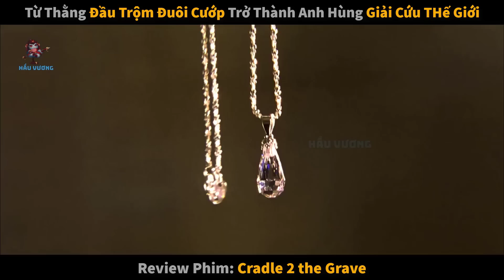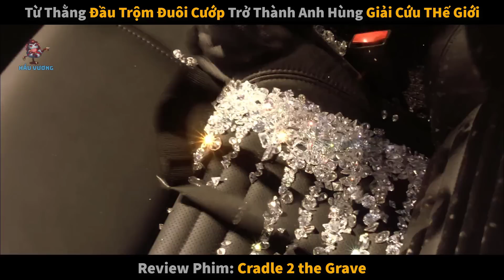Từ Nhóm Đầu Trộm Đuôi Cướp Trở Thành Anh Hùng Giải Cứu Thế Giới|| review phim: cradle 2 the grave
review phim: cradle 2 the grave ( sinh tử chiến 2)
tóm tắt phim: bộ phim hành động của mỹ năm 2003 kể về 1 tay trộm tài ba, anh cùng nhóm bạn đánh cắp thành công HỘT Xoàn có giá Nhưng tay trùm đã bắt con gái của tony làm con tin và đòi y nạp hột xoàn để chuộc con gái... từ đó câu chuyện bắt đầu.
review phim